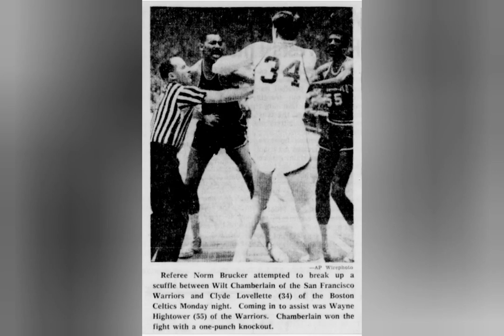A Forgotten Wilt Chamberlain Story